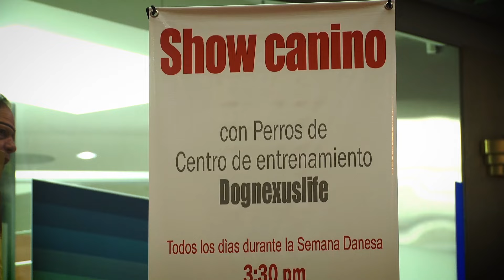Semana Danesa en Bogotá - TL viajeros Travesía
Diego e Irma nuestros TLVIAJEROS disfrutan la semana danesa y nos enseñan algunas de las empresas mas importantes que hacen parte de este evento en la ciudad de Bogotá.